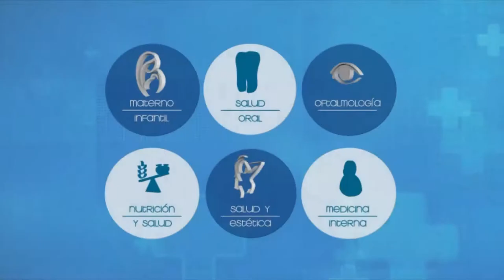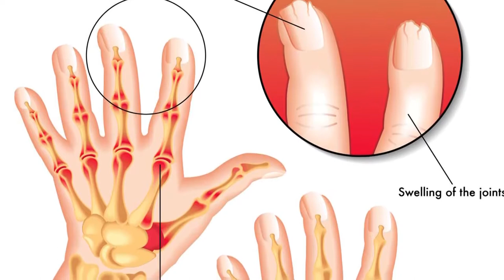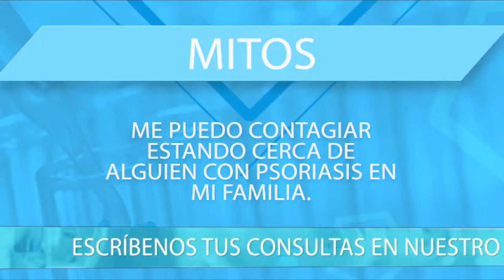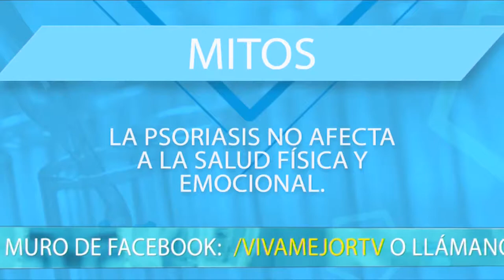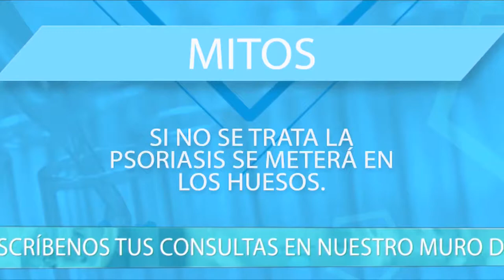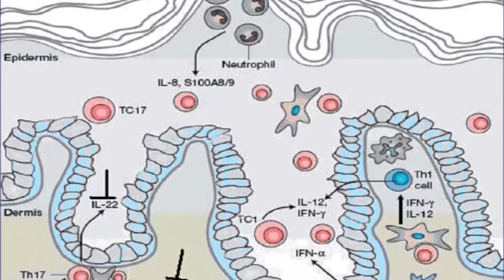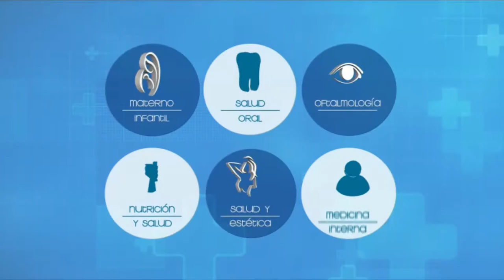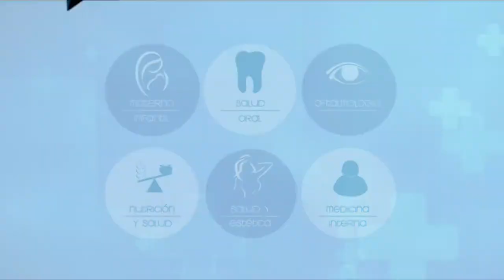VIVA MEJOR | PSORIASIS 24-07-9